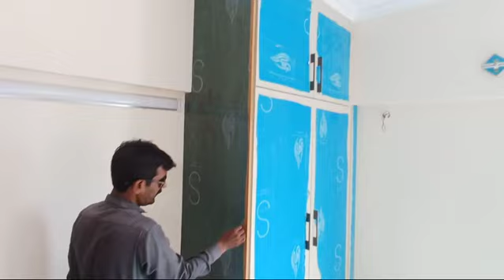Kitchen design!! Kitchen interior design (video)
Kitchen Design Description

The modern kitchen design focuses on functionality, efficiency, and aesthetics. It typically features sleek cabinetry, high-end appliances, and smart storage solutions to maximize space and convenience. Common elements include open shelving, large kitchen islands, and durable countertops like quartz or granite. Lighting is crucial, with a mix of task, ambient, and accent lighting to create a warm and inviting atmosphere. Color schemes often favor neutral tones with bold accents, while materials like stainless steel, glass, and natural wood add texture and interest.

 Kitchen Interior Design Description

Kitchen interior design merges style with practicality to create a welcoming and efficient space. Key aspects include layout optimization, such as the work triangle principle, which positions the sink, stove, and refrigerator within easy reach. Custom cabinetry and innovative storage solutions, like pull-out shelves and corner units, enhance organization. Countertops in materials like marble, granite, or butcher block add durability and style. Backsplashes provide an opportunity for creative expression, often featuring tiles in various patterns and colors. The overall design harmonizes with the rest of the home's aesthetic while being a functional and enjoyable space for cooking and entertaining.